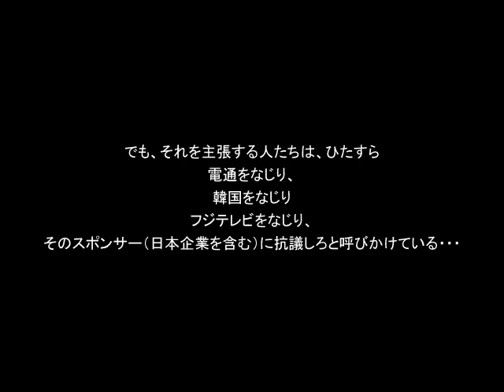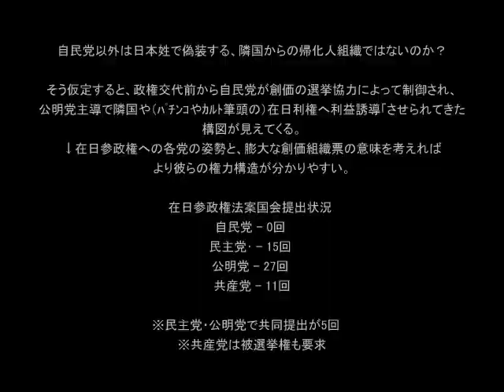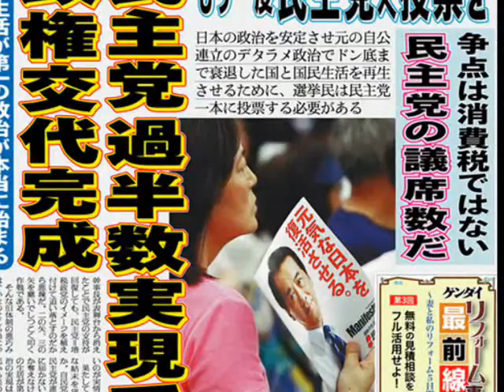ダウンタウンのHEY x 3 出演7組中6組がK-POPという狂気 その背景は？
マスコミが絶対に触れない事実
注）自民党以外が在日から帰化したスパイ、またはその影響下にあると仮定してご覧ください。
よく言われる
失われた２０年　→　約２０年前　初めて自民党が単独過半数を割る（小沢の新生党が与党介入）※
失われた１５年　→　約１５年前　自公の連立政権が始まる　　（公明党の与党介入）

※このとき、初めて８０円/ドルという超円高誘導されて、日本の製造業は衰退・空洞化
　＝中国・韓国が台頭し始める。日本の技術者が、大量に韓国などに引き抜かれるようになる。
　イオン（民主党・岡田家）や大型パチンコ店が、地方経済や商店街を食いつぶすための、
　大店立地法が成立。在日パチンコ屋のCM・チラシが解禁・大型チェーン展開が始まる。
　日本の学力低下が目的の「ゆとり教育」の本格導入。（後ろ２つは、１７年前。）
※このときの羽田首相（新生党）の顔がモロに半島顔。
※このとき、小沢の新生党を全力で選挙支援したのが、創価学会といわれる。
※このとき、自民「単独」政権（公明抜きの単独２/３議席）の復活に、圧倒的不利な
　比例選挙制度へ法改悪↓

2014総選挙の比例当選率
政党名　　　　　　　自民　　公明　　民主　　維新　　共産
比例区　　　　　　　　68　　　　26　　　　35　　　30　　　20
合計数　　　　　　　　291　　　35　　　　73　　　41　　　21
比例当選率　　23%　　74%　　48%　　73%　　95%　　←※

※共産・公明・維新は、比例制度を廃止すれば消滅ｗ

当選者のうち、比例当選者の割合
.2009年　　　2012年
民主党　　　　約41％　　　約52％
自民党　　　　約16％　　　約16％
（PHP総研HPコラムより）

※腐るほどある、在日朝鮮宗教（乗っ取り含む）の組織票が、比例枠を制御してると思われる。
※自民党単独（公明党抜き）で、２／３議席に達しない限り、旧選挙制度の復活はできない。

参考）
民主党は、超円高誘導でパナソニックやシャープ、ソニーを潰す気だった？

日本に借金を抱え込ませたのは小沢一郎（たぶん在日帰化）。

小沢が４３０兆円
村山（旧社会党：この人も帰化？）内閣がプラス２００兆円
トータル６３０兆円
（詳しくは日米構造協議で検索）

今ある借金は、これとその利息では？

小沢は、自民党時代に日本に爆弾を抱えさせた上に、そのバラマキ公共投資で得た
支持基盤をごっそり自民党から引き抜き（仲間を引き連れ離党）、
自民を単独過半数割れに追い込んだ。
そして、第３極政党（新生党→公明党）を介入させ、韓国や在日業界・企業へ利益誘導
してきた。 日本を借金大国にしたのは自民党だ！と、自分で仕込んだ火種を野党側から
追求する自作自演劇によって、民主党への政権交代につなげた。
※自民党以外の議員は、日本姓を名乗る帰化朝鮮人か、その影響下にあると仮定。

という流れではないでしょうか。

HEY! HEY! HEY!  HEY x 3 Music Champ
HD  LIVE